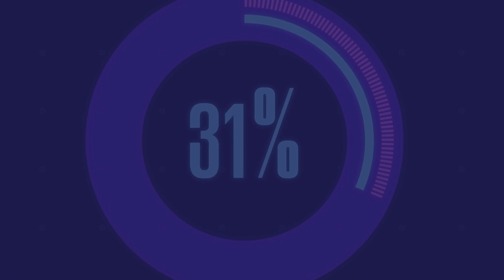SPORTS ANALYTICS PODCAST 1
Sports analytics has revolutionized the way athletes, coaches, and teams approach games, training, and strategies. By leveraging data-driven insights, sports analytics enhances performance, informs decision-making, and provides a competitive edge. This podcast delves into sports analytics, its applications across different sports, and the transformative impact it has on the industry.